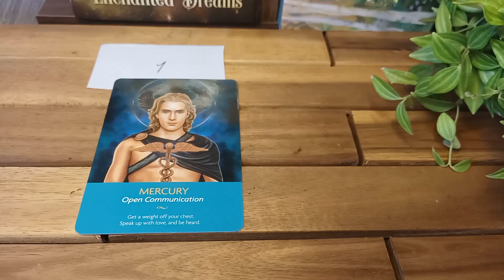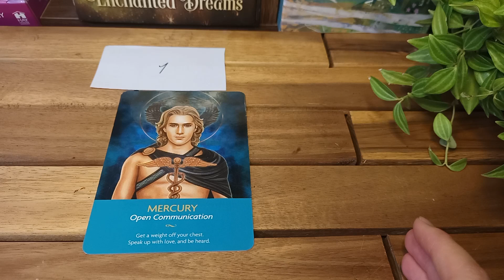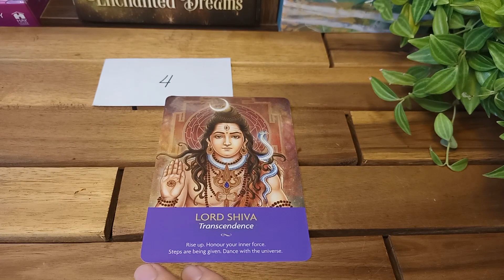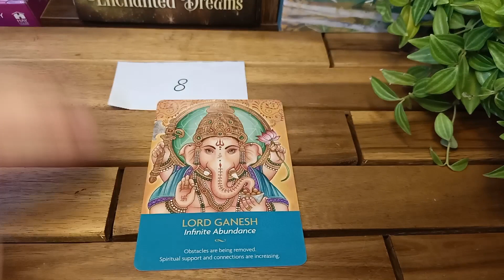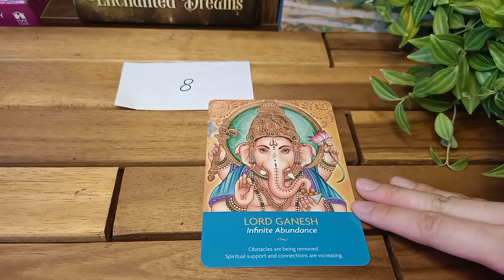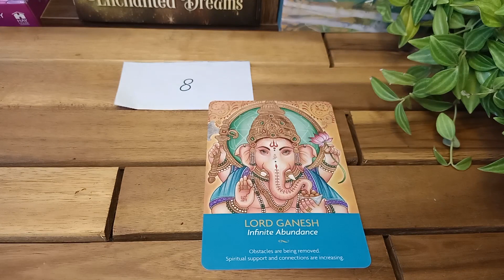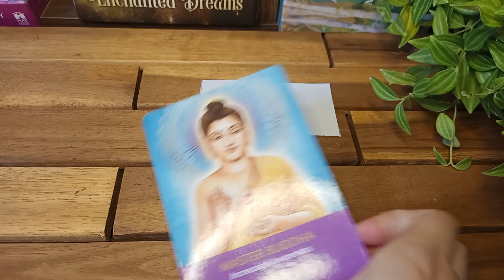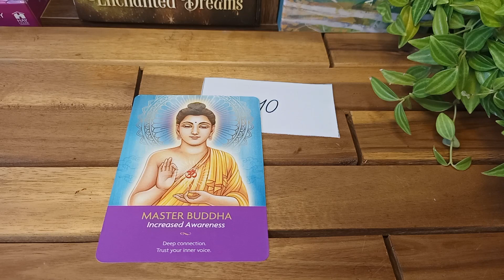Tarot: Thần hộ mệnh cho bạn & cách cải thiện trực giác & nâng cao khả năng kết nối linh hồn?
Chọn 1 con số:
Số 1: 00:57
Số 4: 5:23
Số 8: 9:29
Số 10: 12:50

Hi,
Cảm ơn các bạn đã tin tưởng kênh của mình V Alegaceso.
Mình là V, hiện tại mình đang là Energy Healer, Tarot Reader, Empath sinh sống và làm việc tại Việt Nam. Hằng tuần mình đều sẽ có trải bài để chia sẻ các vấn đề về tâm linh, vũ trụ, luật hấp dẫn, chiêm tinh và các vấn đề trong cuộc sống. ☘️☘️☘️🥰

❗❗❗Nếu các bạn thấy thích Video, hãy Like, subcribe và nhấn vào nút chuông theo dõi để không bỏ lỡ những thông tin mới nhất đến từ mình và đừng quên comment những ý kiến đóng góp về kênh cũng như các chủ đề mà các bạn quan tâm nhé! Nếu bạn là người theo dõi mới đến với kênh của V, b hãy xem video này nhé

💚 Cách thức liên lạc để xem trải bài cá nhân và khóa học Tarot chữa lành:
🖼Instagram: V Alegaceso (Tên cũ là V Magical Healing)

🍀Ý nghĩa các con số lặp lại: Số đó + angel number (Ví dụ: 222 angel number hoặc "222 con số thiên thần" tìm kiếm trên google là được nhé, có cả bản tiếng anh và tiếng việt)

Thông tin về mình (About me):
Tên: V
Cung mặt trời: Xử Nữ (Sun sign - Virgo)
Cung Mặt Trăng: Bạch Dương (Moon sign - Aries)
Nơi sinh sống hiện tại: Việt Nam (Current location)

✨ Các bạn nếu yêu thích và muốn donate/ ủng hộ cho mình thì có thể chuyển qua STK này nhé:
💥Số TK: 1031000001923 - Ngân hàng Vietcombank
Người nhận: Luu Thi Phuong Linh
Sự tin yêu và ủng hộ của các bạn là niềm động lực rất lớn cho mình❣️ Love you guys, my beautiful souls🔥🙏💐🦋